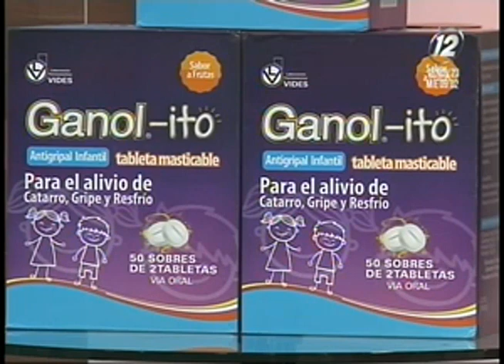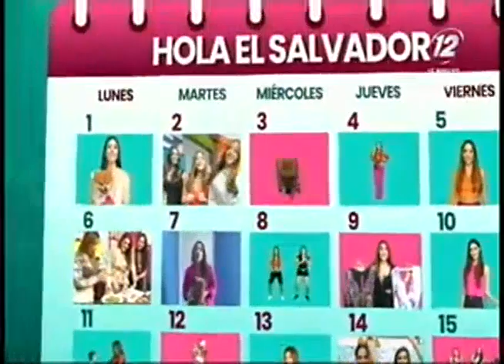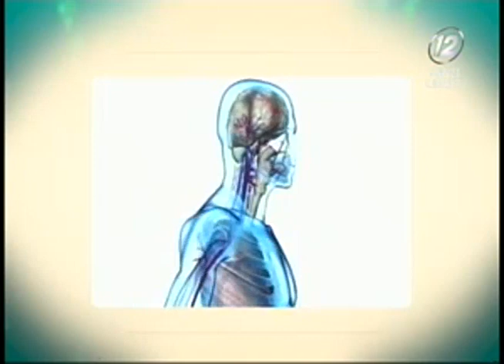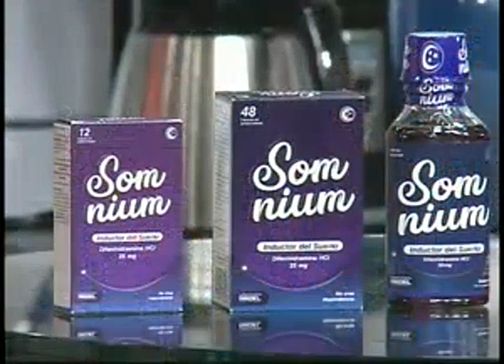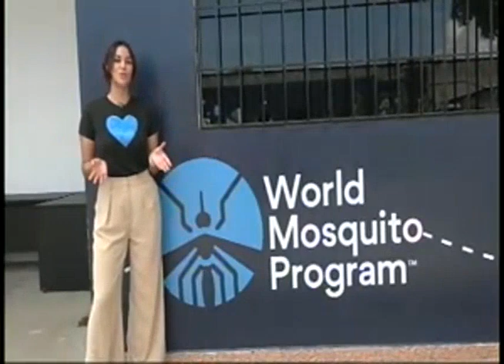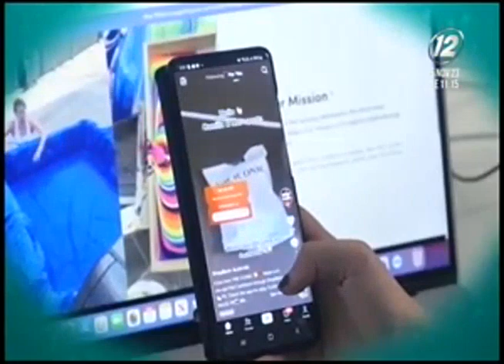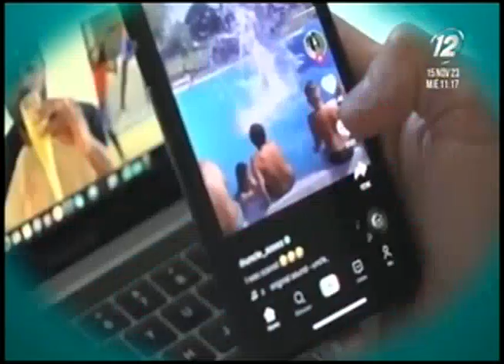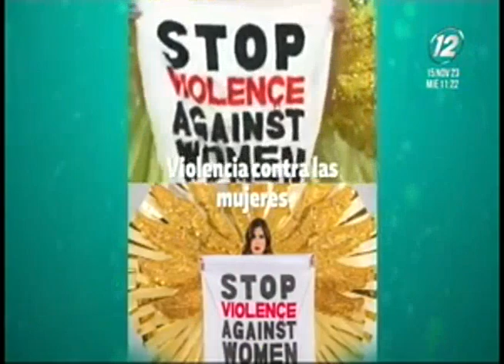Hola El Salvador: 15 de noviembre del 2023